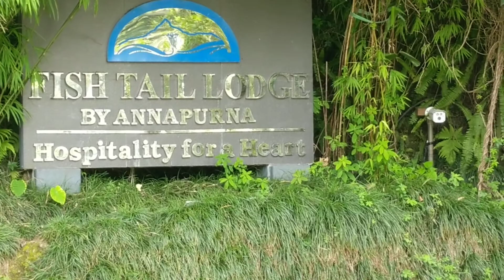Fishtail Lodge, Pokhara. 15/07/18